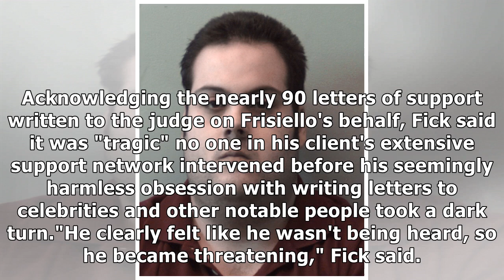Man who sent powder to Trump sons, others gets probation